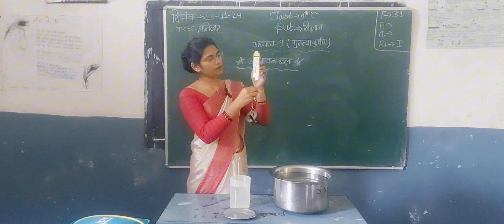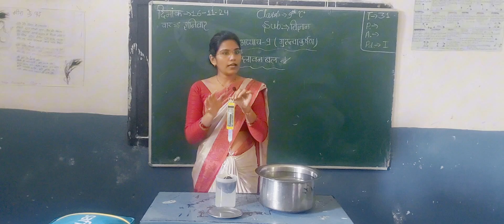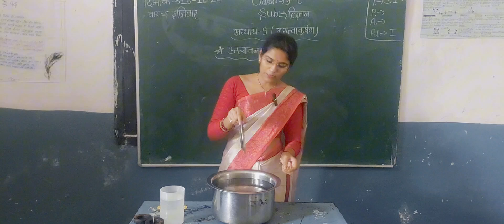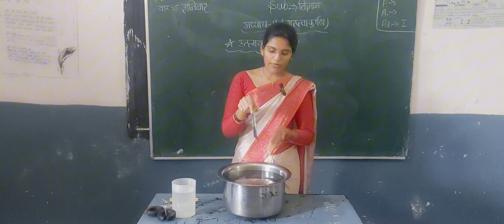class 9 | Buoyancy Force (उत्प्लावन बल) by Anjali ma'am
Railway Group D Buoyancy Force (उत्प्लावन बल) by Neeraj Sir | Buoyancy Force Questions and Answers | Buoyancy Force Important Questions for Group D | Buoyancy Force by Neeraj Jangid | Buoyancy Force Quick Revision | Buoyancy Force Questions Practice | Science Magnet